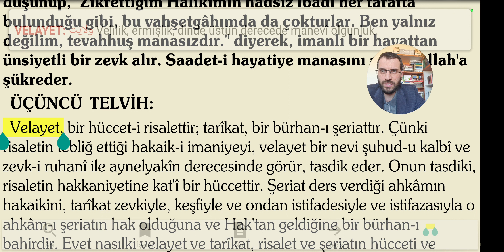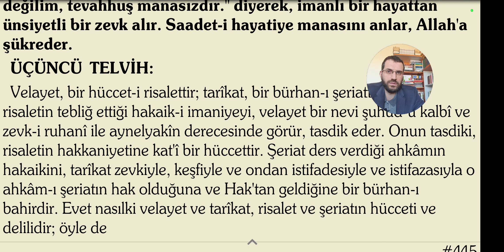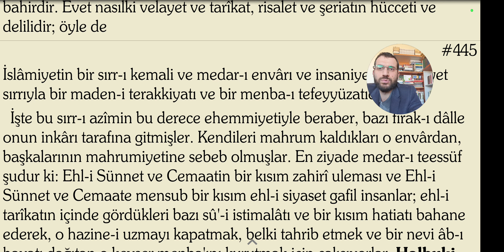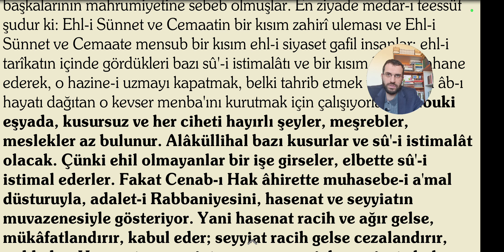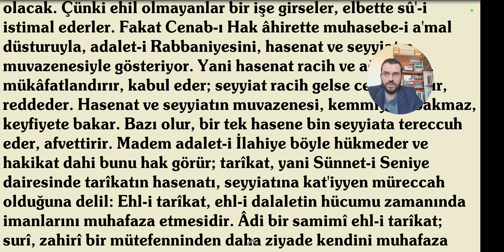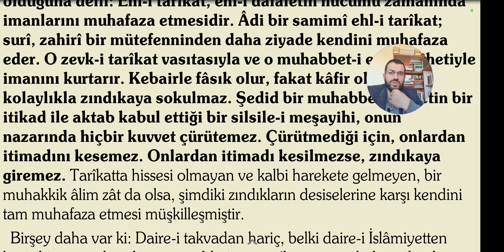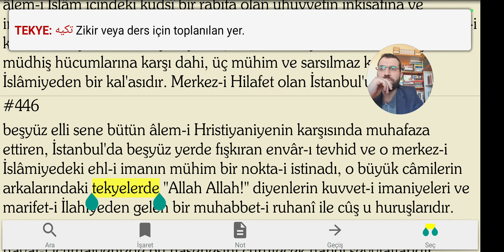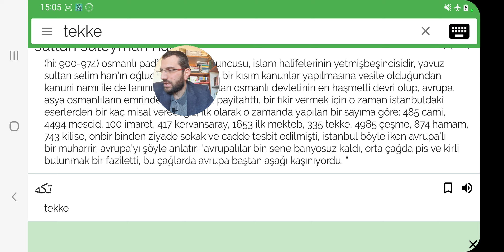TELVİHAT-I TİS'A II ÜÇÜNCÜ TELVİH II VELÂYET VE TARİKAT HAKKINDA II 29. MEKTUP 9. KISIM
Dersi Okuyan : Samet Yahya BAL